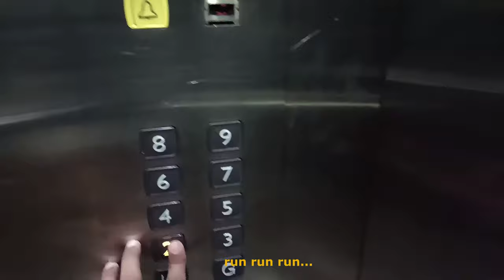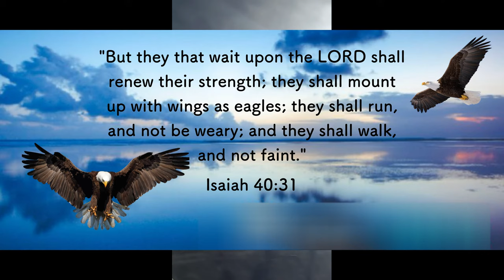Day 1 @Tiger Analytics Office❤️ | Tiger Analytics Office Tour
First Day at Tiger Analytics office | Tiger Analytics, Chennai office tour

Hey everyone,
visited Tiger Analytics office for the first time(chennai, India) for a team meetup for a week.
Had a great time in chennai. A week well spent😊